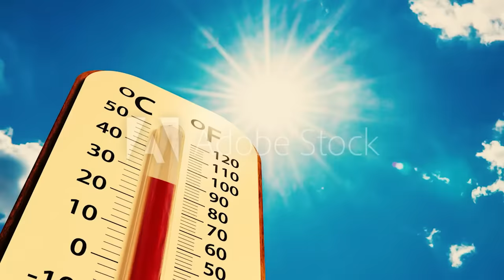i see you.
I was going to do the FitnessGram pacer test but then it was over a hundred degrees so Mario Party instead.

~Social Media~

~Outro Songs~